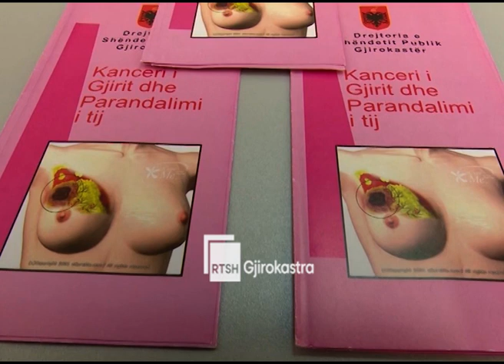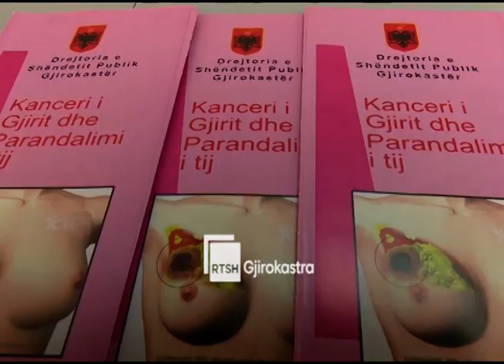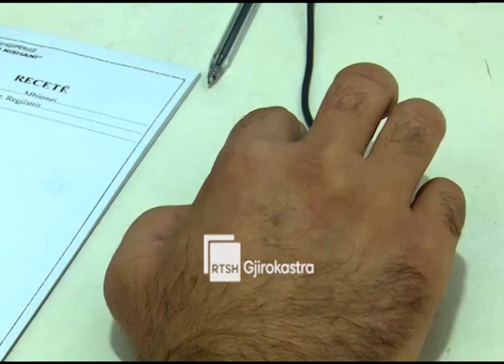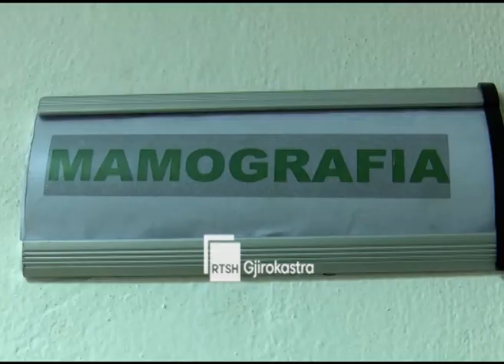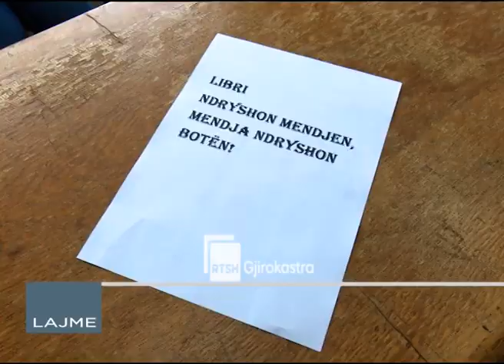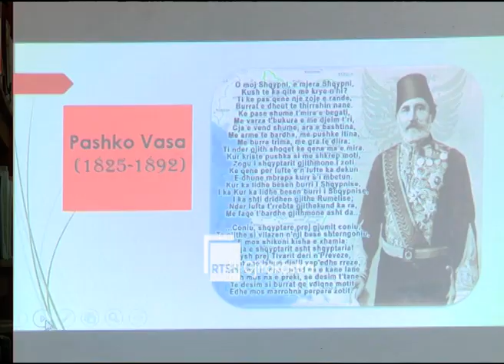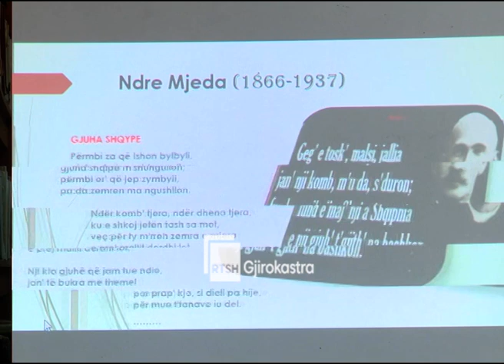Ditari 8 Tetor 2021